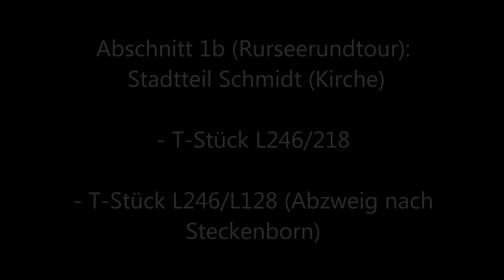Cruisen 1a , Rurstausee , Rundtour , Abschnitt 1a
Abschnitt 1a (Rurseerundtour): Stadtteil Schmidt (Kirche) - T-Stück L246/218 - T-Stück L246/L128 (Abzweig nach Steckenborn).
Dieser Abschnitt 1a ist Teil einer Gesamt -"Umrundung" des Rurstausees. Nach Veröffentlichung der anderen Teile folgt auch ein Gesamt - Video.
Schraube0007 aus Bornheim auf Yamaha XSR 900.